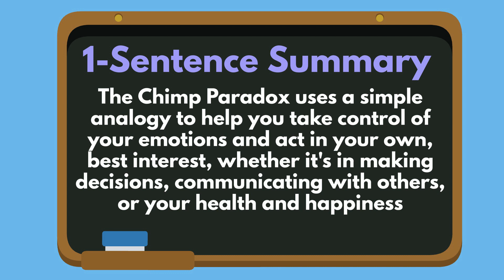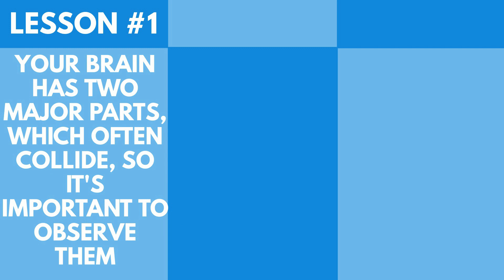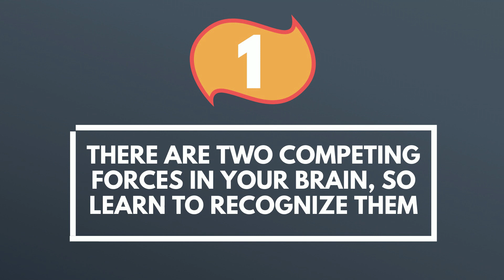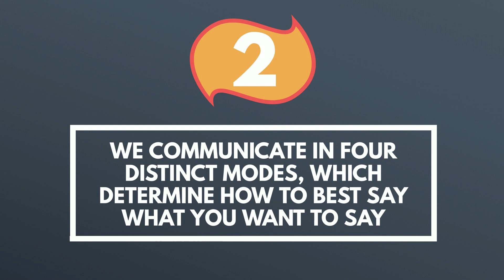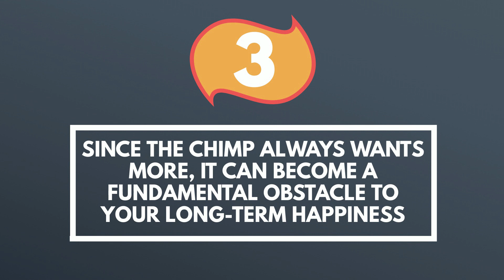The Chimp Paradox Summary (Animated) — Finally Take Control of Your Emotions to Live a Better Life!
Do you feel like your feelings control you? Watch our summary of Steve Peters' The Chimp Paradox to learn how to manage your emotions so you can finally have the peace and success you want!

0:00 - Introduction
1:45 - Top 3 Lessons
2:20 - Lesson 1: Recognize the two competing forces in your brain.
4:01 - Lesson 2: There are four distinct modes of communication.
5:26 - Lesson 3: The inner chimp prevents us from being happy.
6:34 - Outro

Our summary of The Chimp Paradox teaches you a simple analogy that can help you control your mind and emotions. It will show you how to own your feelings and thoughts and how you can make them whatever you want. Once you know how to manage both wisely, you'll find the confidence, success, and happiness you seek.

This video summary of the book will help you understand the nature of the personality of the human portion of your brain.

The book has sold over 600,000 copies in the United Kingdom and is a Sunday Times Bestseller.

You can also read this summary on our website, listen to just the audio, and download a PDF of it

Four Minute Books is a collection of over 900 free book summaries, each of which draws 3 lessons from one of the world's best books. Get smarter in 4 minutes or less! Start reading